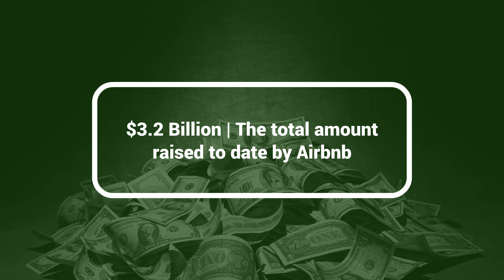Daily Data Dive – Airbnb Second Only To Uber In Valuation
SHARE TWEET SHARE SHARE EMAIL
Airbnb’s last investment round pales in comparison to the most recent round; a group of investors pushed Airbnb to a market cap that is second only to Uber, which is currently worth $68 billion. Airbnb plans to use the raised capital for physical expansion and to broaden its range of services.